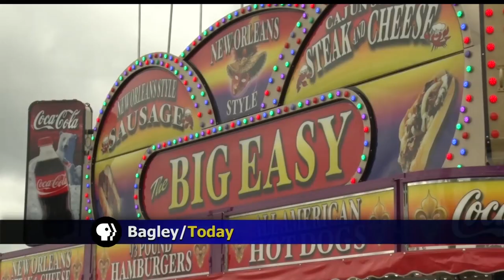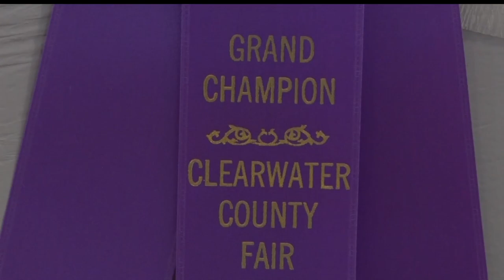Traditions Continue At The Clearwater County Fair